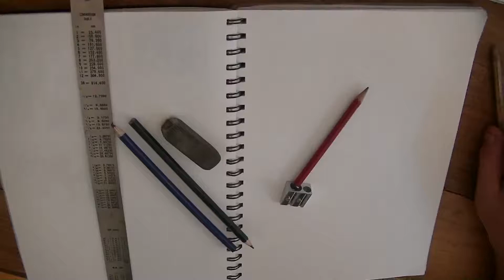portrait of Joel Selwood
This is my attempt at a portrait of Geelong Cat's captain, Joel Selwood!